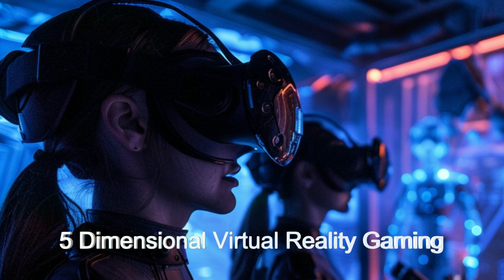Daily Spaceship - Quantum Dreamscape, Alien Virtual Reality Gaming Complex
The Daily Spaceship

Name: Quantum Dreamscape
Planet of Origin: Gamma Piscium b

Experience the Quantum Dreamscape, an alien spaceship from Gamma Piscium b, offering unmatched virtual reality gaming. With 18 immersive chambers, this alien ship delivers a five-dimensional experience that engages touch, smell, taste, sound, and sight. Explore over 160 virtual environments, from icy mountains to raging rivers, all enhanced by adaptive climate control and haptic feedback. Enjoy interactive features like a food court with live feeds and a dynamic exterior changing appearance hourly. Discover the pinnacle of space tourism on this extraterrestrial marvel! 🌌